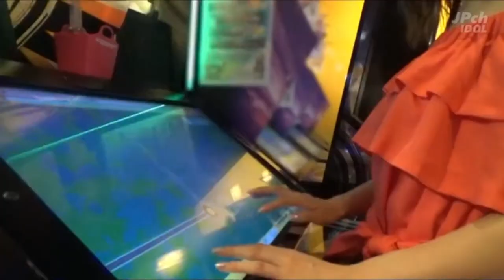【生田衣梨奈 Erina Ikuta】short movie #4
Birthdate: July 7,1997
Birthplace: Fukuoka,Japan
Measurements: unknown